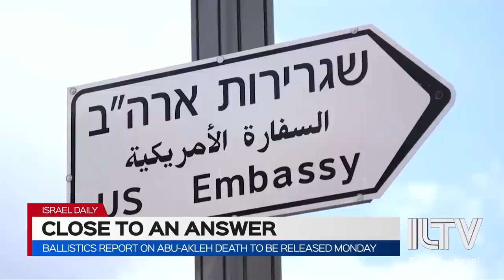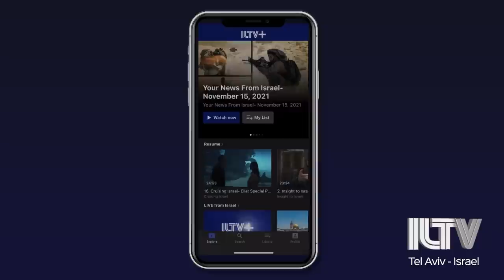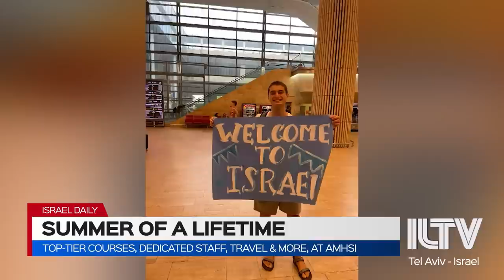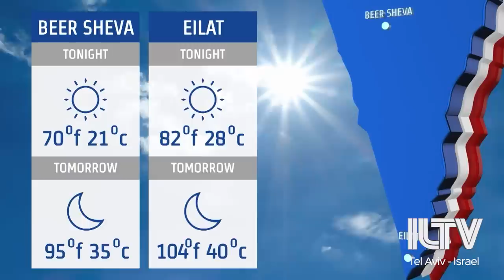Your News From Israel- July 04, 2022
Ballistics experts under U.S supervision finally analyze the bullet and rifle that allegedly killed Palestinian-American journalist, Shireen Abu Akleh. And the results expected within a day..
The various parties solidifying their rosters and campaign strategies ahead of the coming elections in November. Yesh Atid Knesset member Moshe Tur-Paz joining us to discuss…
The first surrogacy for a gay male couple in Israel underway – and this just months after the eligibility was expanded to include the LGBTQ community.